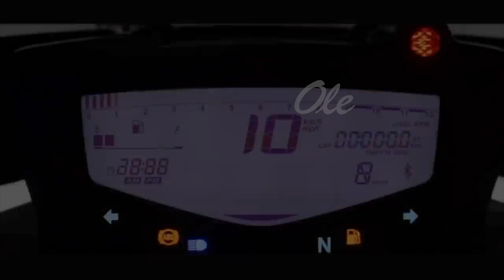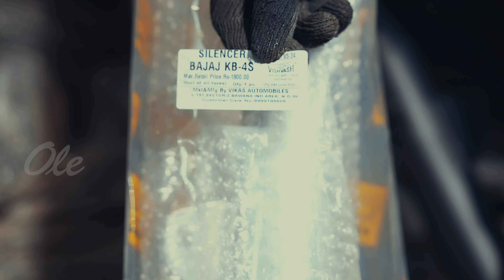साइलेंसर मैन्युफैक्चरिंग व्यवसाय | Bike Silencer Manufacturing Business | Auto Parts Making Process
The video starts with an introduction to the silencer manufacturing business, discussing the high demand for these products in the automobile industry. The narrator then goes on to explain the various types of silencers available in the market, their features, and their manufacturing process.

The video covers a step-by-step guide on how to start a silencer manufacturing business, beginning with market research to identify potential customers and competition in the market. The narrator also highlights the importance of identifying the target audience and understanding their needs and preferences to develop the right products.

Next, the video discusses the various legal requirements and permits required to start a silencer manufacturing business, such as business registration, GST registration, and environmental clearances. The narrator provides practical advice on how to obtain these permits and comply with the legal regulations.

The video then delves into the manufacturing process, covering the necessary raw materials, machinery, and equipment required for silencer production. The narrator provides useful tips on how to source the materials and set up the production facility efficiently.

Eventually, the video discusses the marketing and sales strategies required to promote and sell the products effectively. The narrator provides insights into various marketing channels, such as social media, email marketing, and trade shows, and how to leverage them to reach the target audience.

Overall, the video is a comprehensive guide for anyone interested in starting a silencer manufacturing business, covering all aspects of the business from market research and legal requirements to manufacturing and marketing strategies. The narration is clear and concise, making it easy to understand and follow.

00:55 Overview
02:53 Raw Material
03:13 Process
05:27 Machine
06:02 Manpower
06:44 Electricity
07:04 Investment
07:24 Profitability
08:24 Licenses